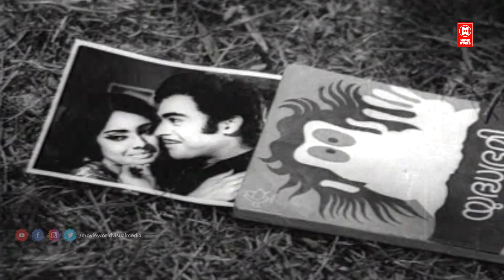അതിനുവേണ്ടി പാവപ്പെട്ട എന്റെ ജീവിതം നശിപ്പിക്കണമായിരുന്നോ ?| Prem Nazir | Jayabharathi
Follow Our Whatsapp Channel Poonthenaruvi is a 1974 Indian Malayalam-language film, directed by J. Sasikumar and produced by C. C. Baby and V. M. Chandi. The film stars Prem Nazir, Nanditha Bose, Vincent, Sudheer and Jayan. The music score is by M. K. Arjunan.

|| ANTI-PIRACY WARNING ||

*COPYRIGHT PROTECTED*